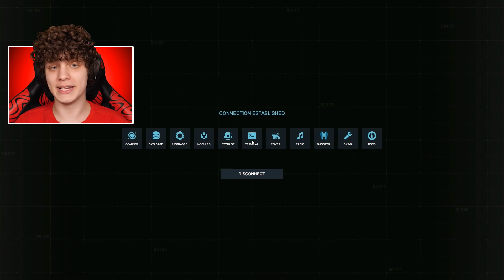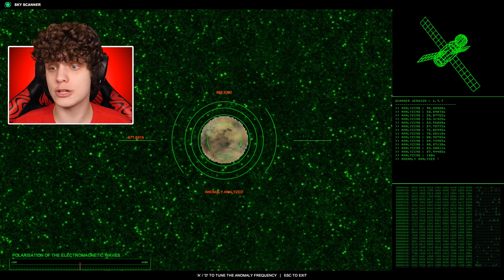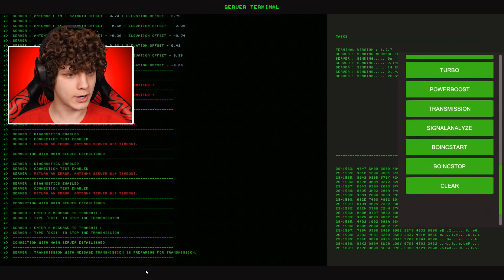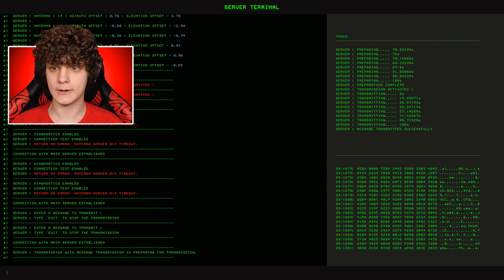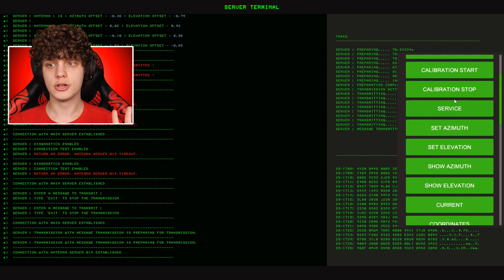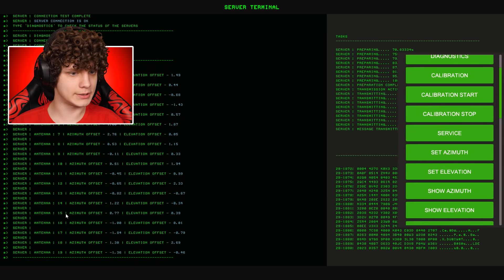TEM ALIEN NESSE VÍDEO! * signal simulator *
Signal Simulator é um jogo onde precisamos encontrar evidências da existência de Aliens, ETs e OVNIS! Será que vamos conseguir? Tem alien nesse vídeo